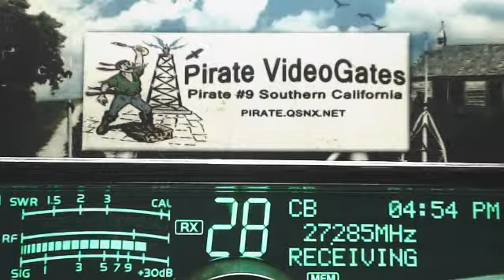Whity 36 GA, 495 GA, Train LA, Perris 29 CA